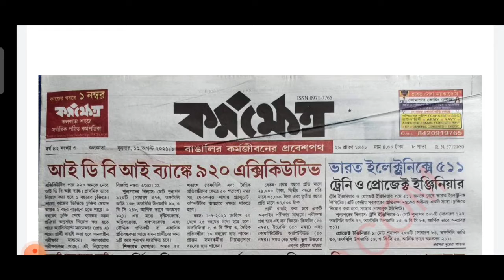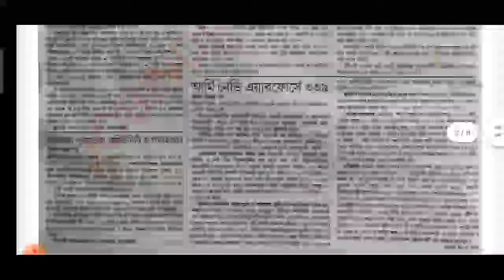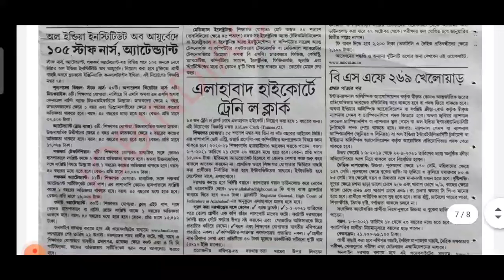কর্মক্ষেত্র বিভিন্ন চাকরির খবর নিয়ে ✅ west bengal govt job news.10th, 12th pass job.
" Your Education " অফিশিয়াল ইউটিউব চ্যানেল, আপনারা পাবেন প্রতিদিনের নতুন নতুন আপডেট - চাকরী, স্কলারশীপ, কলেজ অ্যাডমিশন, সরকারি নতুন নতুন তথ্য, বিভিন্ন রকম প্রকল্প